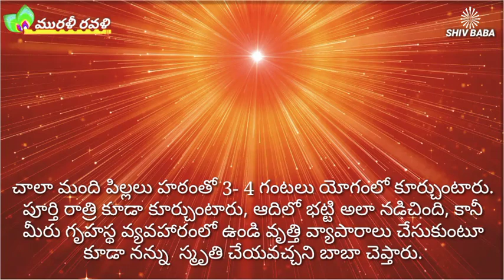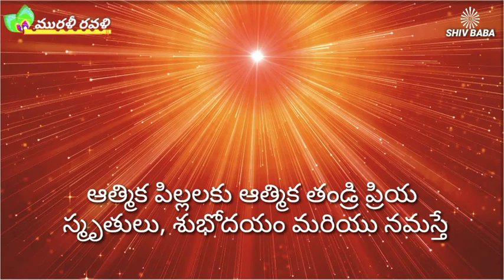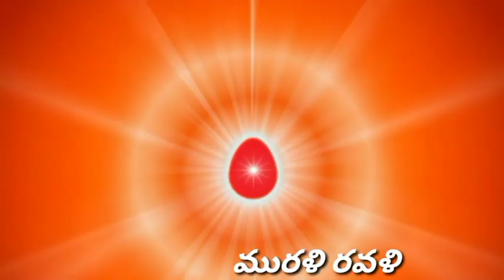Murali Ravali // 29-10-2019 // ఈరోజు మురళీ లోని కొన్ని మధుర మహా వాక్యాలు